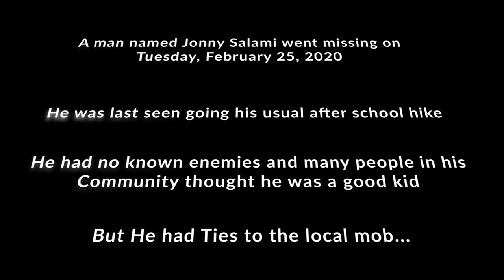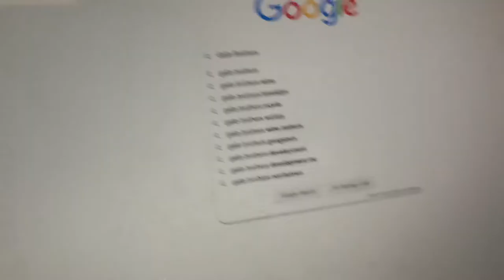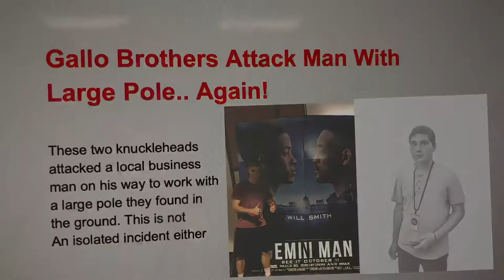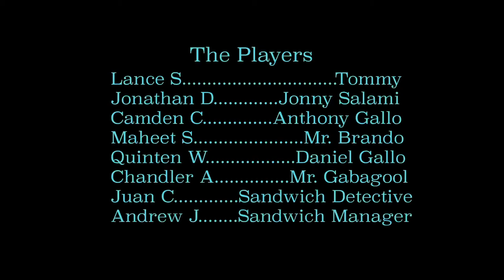The Salami Investigation (2020)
A former sandwich detective sets out on the greatest case of his career